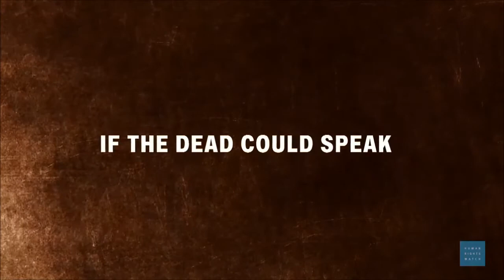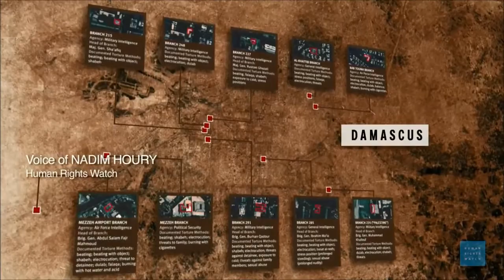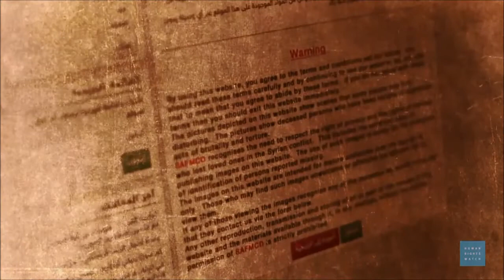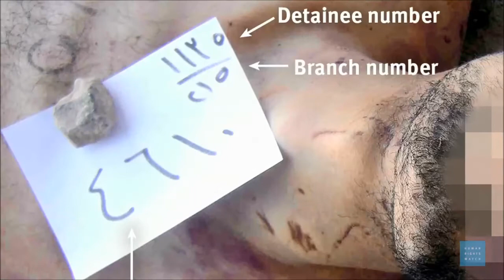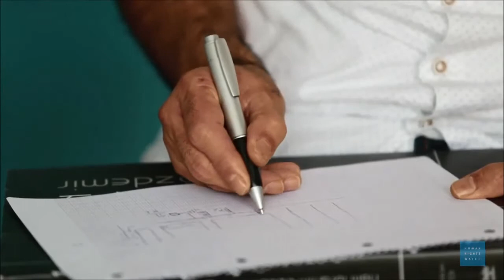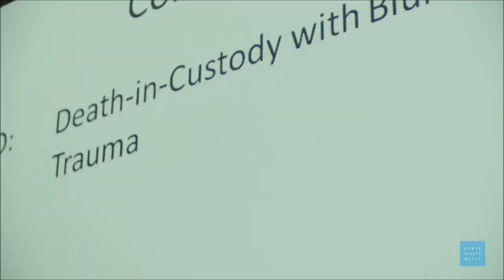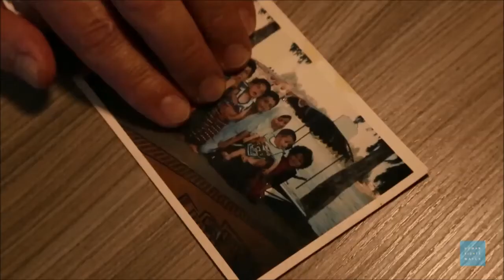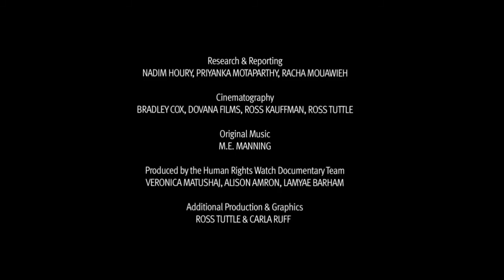Syria Mass Deaths and Torture in Detention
From Human Rights Watch.

"If the Dead Could Speak" reveals some of the human stories behind the more than 28,000 photos of deaths in government custody that were smuggled out of Syria and first came to public attention in January 2014.

A report lays out new evidence regarding the authenticity of what are known as the Caesar photographs, identifies a number of the victims, and highlights some of the key causes of death.